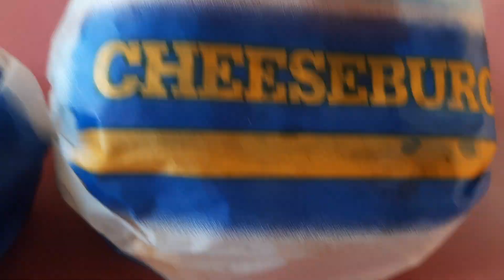we got a crispy chi Ken sandwich 🥪😋🙌 and cheesy burger 🍔😋 wow